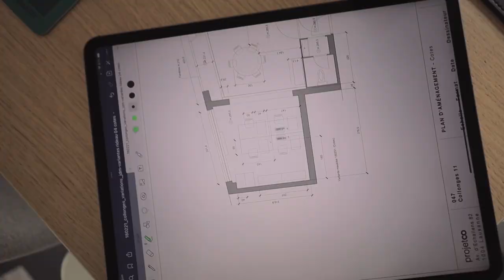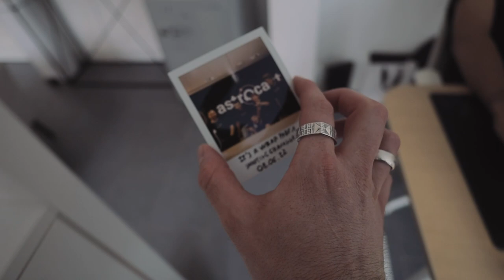J'ai une TRÈS belle nouvelle à vous annoncer !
Dans cet épisode, je vous raconte la semaine la plus importante de l'histoire de mon entreprise ! 💪

Road To Success - Episode 157